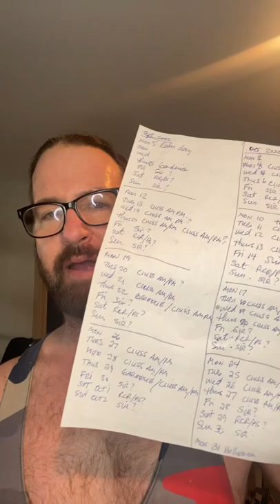What to do when dealing with an entitled Narcissistic boss